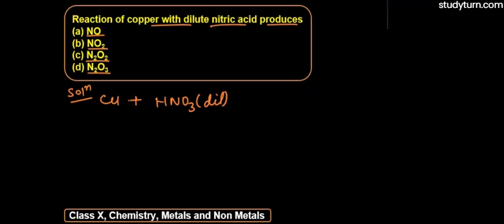Reaction of copper with dilute nitric acid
NCERT Solutions for Class 10 chemistry,Chapter 3 Metals and Non-metals is explained in this video.For students asking about "Chapter 3 Metals and Non-metals" "studyturn" presents to you the What and how the Use Metals and Non-metals & all related questions about this chapter...